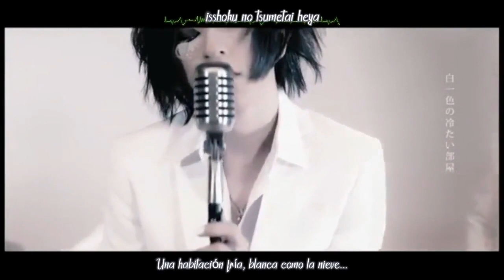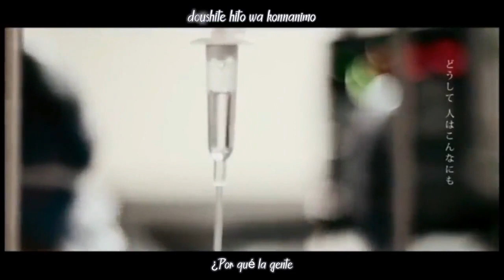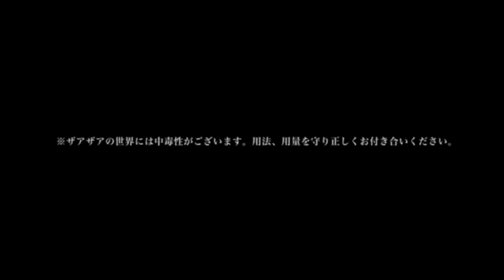XAA XAA Yomei~sub español